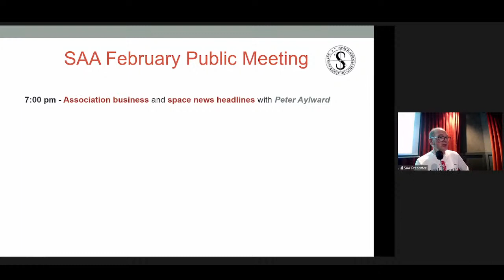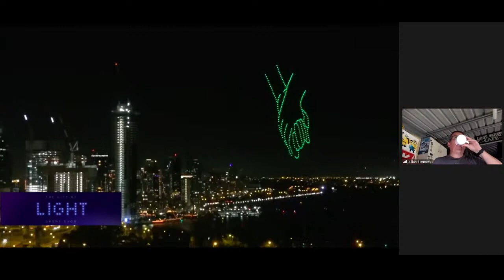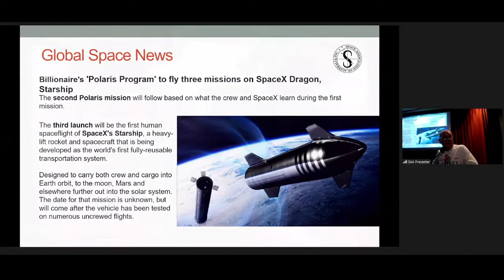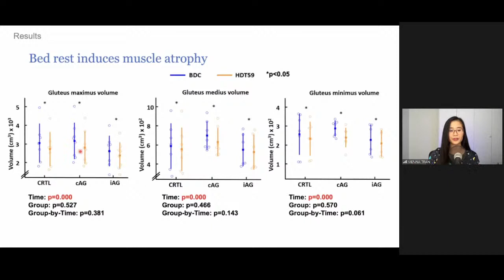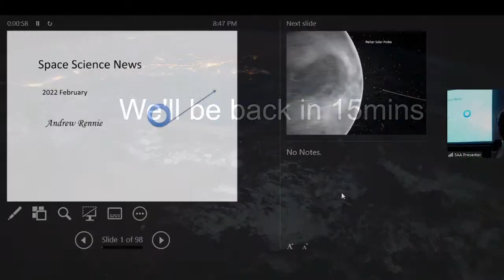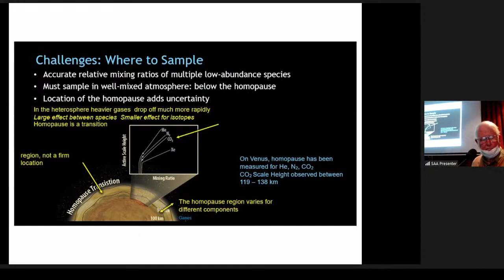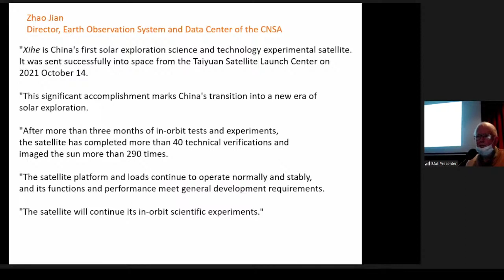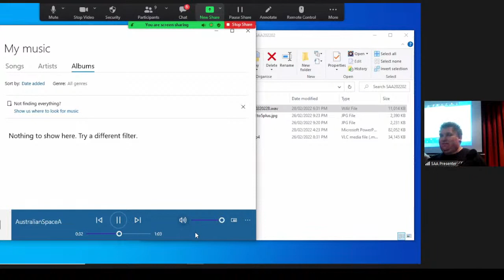February Public Meeting | Results! - 60-day bed rest study - Dr Vienna Tran | News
Date: Monday, 28 February 2022
Time: 7:00 - 9:30 pm AEDT
Venue: Golden Gate Hotel, 238 Clarendon Street, South Melbourne

Feature: Results of an artificial gravity mitigated 60-day bed rest study
About the speaker:

Dr Vienna Tran's research helps to verify the use of artificial gravity for the hip muscles of astronauts and terrestrial patients during a prolonged bed rest analogue. She holds a First-Class Honours degree from The University of Adelaide for her thesis in this area. During her clinical training, Vienna has undertaken postings with the aeromedical retrieval team at the Royal Flying Doctors Service (RFDS), as well as with the Institute of Aviation Medicine at the Royal Australian Air Force (RAAF). In her day job, Vienna works in regional South Australia as a medical doctor to further her skills in healthcare for Earth and space.

Schedule
- Association business with Peter Aylward
- Space news update with Peter Aylward
- Results of an artificial gravity mitigated 60-day bed rest study with Dr Vienna Tran
- Planetary exploration and space science update with Andrew Rennie
- End

POSTPONED - Hypersonix Launch Systems are unable to present tonight, due to flood affected internet connection ***